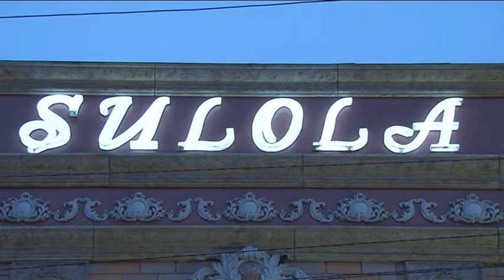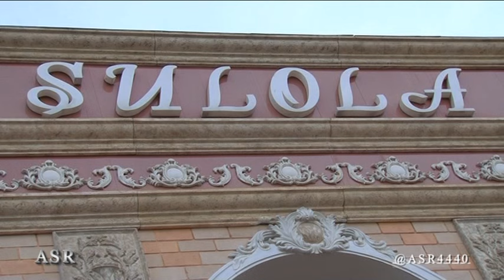2016 OSH SULOLA MEVAZOR SHLANBA Мевазор Шланба#ретро#retro#youtubeshorts news плов rek trend ASR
2016 OSH SULOLA MEVAZOR SHLANBA Мевазор Шланба#ретро#retro#youtubeshorts news плов rek trend ASR ОШ Охунбобоев Мевазор Шланба
Obuna Bo'lib va Like Bosib Qo'ying , O'z Fikringizni Komentariyada Yozib Qoldiring Raxmat
订阅并点赞，在评论中留下您的意见谢谢
Like E'sdan chiqmasin 👍👍👍👍👍
How beautiful is native Uzbekistan!